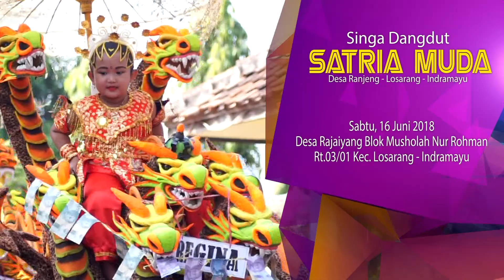GENDENG MLOROD VOC. DEDE | SATRIA MUDA | LIVE RAJAIYANG LOSARANG 16 JUNI 2018